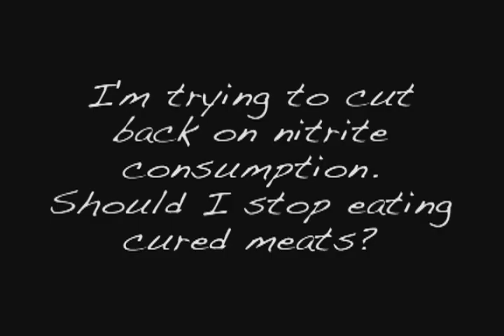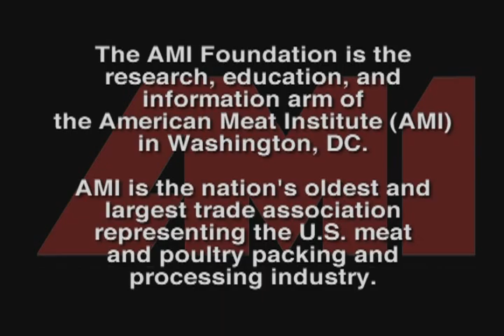Nitrite-Cured Meats: Are They Safe?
This short, consumer friendly video details how people consume far more nitrite from fruits, vegetables and water than they do from cured meats. But it also offers important new information showing that nitrite is not only safe, it has important health benefits.